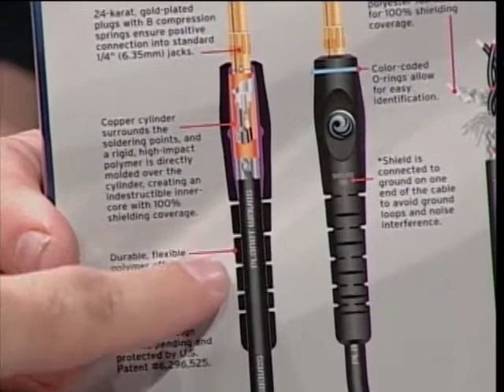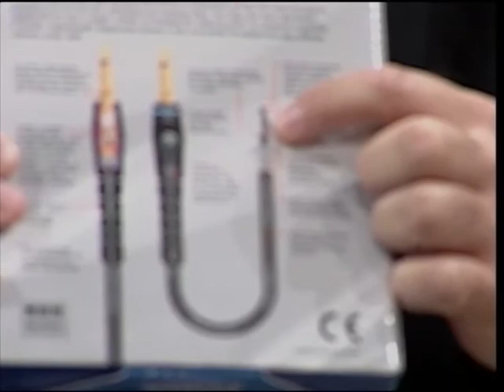Makin Music - Planet Waves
Jack van Breen of Guitar Showcase hosts Peter D'Addario and Phil Carnivale from D'Addario to talk to us about Planet Waves and their latest products.  In 1994, Howard and Robert Silagy started a small guitar strap company called Planet Waves.  In 1998, D'Addario & Company, Inc. acquired the Planet Waves line and it joined D'Addario's world-renowned family of musical instrument accessory brands. D'Addario envisioned the line as more than just accessories for guitarists, but for musicians as a whole.  Almost 10 years makes quite a difference when a company becomes part of the D'Addario family. Their ingenuity and common-sense approach to Planet Waves has led to more than a 400% growth spurt, with a multitude of Planet Waves products covered by (or in application for) patents.